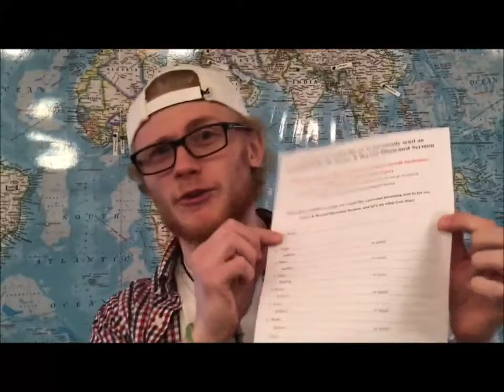Cries - My God why have you forsaken me